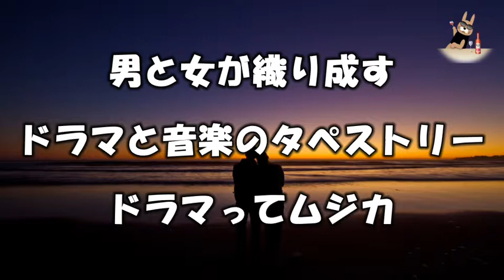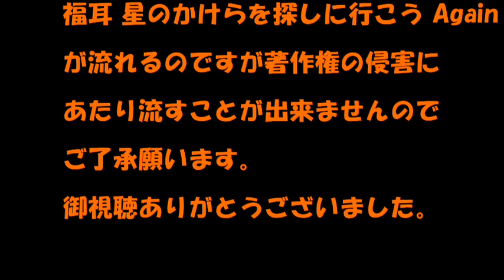ドラマってムジカ08月15日【福耳 星のかけらを探しに行こう Again】